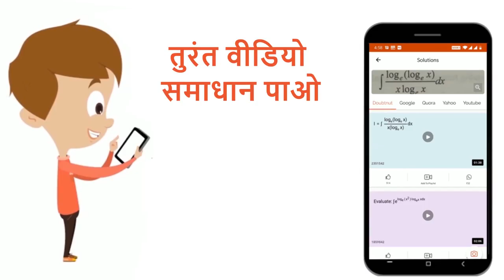दि हुई सारणी को पूरा कीजिये और इसके लिए आलेख कीजिये | 8 | आलेखों का परिचय | MATHS | NCERT EXEM...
दि हुई सारणी को पूरा कीजिये और इसके लिए आलेख कीजिये
Class: 8
Subject: MATHS
Chapter: आलेखों का परिचय
Board:CBSE

👉 Have Any Query? Ask Us.